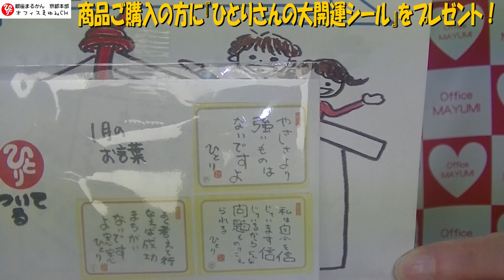【特約店募集】未経験者でも大丈夫【2023年最新】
(10:00～18:00 ／日祝休)